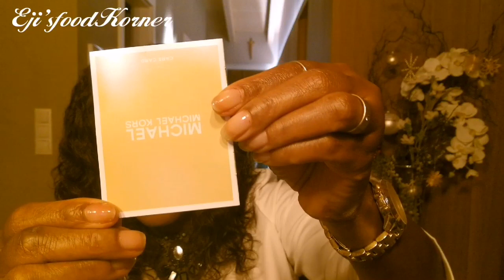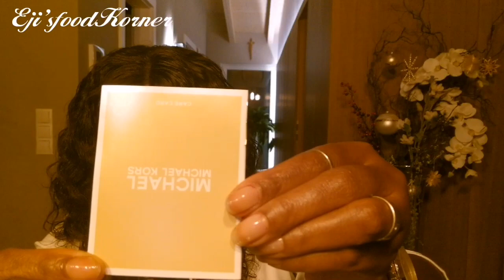REVIEW :MICHAEL KORS BAG AND DINNER OUTING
Hello beautiful friends,welcome back to eji'sfoodKorner /channel, I hope you guys will enjoy watching my Review on Michael Kors bag which hubby bought for me as Christmas gift,I really love this Michael Kors purse because it is portable and handy very versatile too, it has different compartment which can use for your phone, car keys, wallet and some accessories too , friends the beautiful thing I love about this Michael Kors purse is that it has detailed chains on it, it can be styled in different ways, from very classy to elegant and chic, this Michael Kors purse can be used as cross body bag, hanging it on your shoulder or can also be hold with your hands too, I hope you guys will love this bag as much as I love it too.